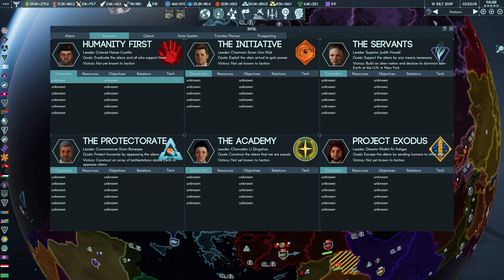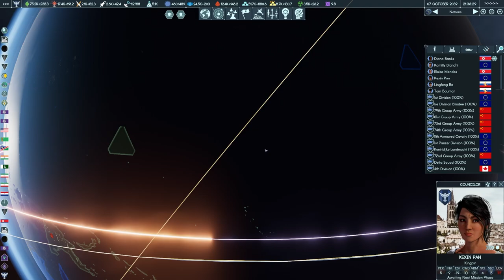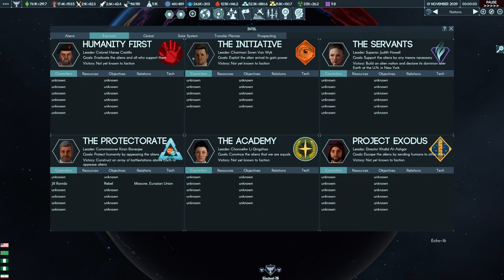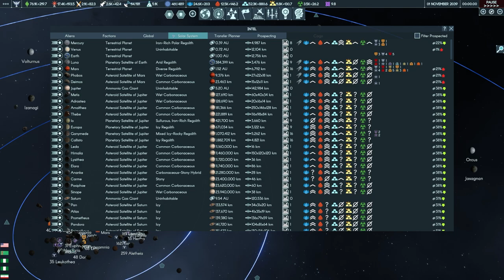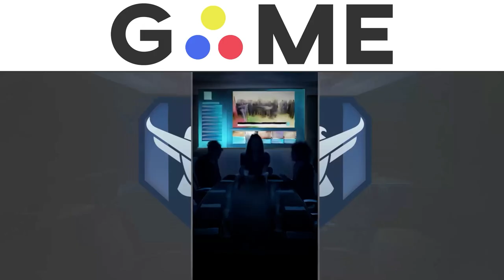Terra Invicta | Grand Strategy + XCOM | Let's Play - Episode 49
Thanks to Hooded Horse for the key!

An extraterrestrial probe is detected approaching Earth. Unknown to humanity, an alien force has arrived in the far reaches of the icy Kuiper Belt and has begun mining a dwarf planet to prepare for an invasion.

With Earth’s nations unable to unite to address the alien arrival, transnational groups of like-minded political, military and scientific leaders develop covert channels to coordinate a response. With the aliens' motives uncertain, factions emerge, driven by hope, fear or greed.

You will control one of these factions.
The Resistance works to form an alliance of nations to mount a coordinated defense
Humanity First vows to exterminate the aliens alongside any who sympathize with them
The Servants worship the aliens and believe they will solve all the troubles of the world
The Protectorate advocates negotiated surrender as the only means to avoid annihilation
The Academy hopes the alien arrival heralds the opportunity to form an interstellar alliance
The Initiative seeks to profit from the chaos and destruction
Project Exodus plans to build a massive starship and flee the Solar System

Gameplay
From the creators of Long War, Terra Invicta bridges the gap between civilization on Earth and the vast interstellar empires of other space strategy games. Gain command over Earth's nations and take humanity’s first steps in colonizing our Solar System where over 300 asteroids, moons and planets in constant motion create an ever-changing strategic map.

You begin on Earth as the head of a shadowy organization competing with other factions for control points representing a region's military, economic and political leadership. Geopolitics is your sandbox, and you may unite or break apart nations as best serves your ends, while using those under your influence to conduct proxy wars against the other six factions.

Factions work through a council of politicians, scientists and operatives whose abilities can be enhanced by obtaining influence over organizations like intelligence agencies or powerful corporations.

Terra Invicta has a global research system that creates opportunities for both competition and cooperation. Shared scientific advancement unlocks private engineering projects. Factions can choose to focus on private projects, at the cost of weakening Earth as a whole and ceding influence over global research direction to other factions with different priorities.

The other six human factions are not your sole competition. Throughout the game, illustrated events will present you with difficult choices as you investigate growing alien activity on Earth.

You cannot remain on Earth alone, and space launch facilities are of vital strategic importance.

Your conflict with the other factions will extend to space, where you will compete to mine asteroids and construct bases on planets and moons throughout the Solar System.

Stations built deep in space can refuel your ships, while those closer to home can serve as research or construction facilities.

Spaceship design in Terra Invicta draws from the best of scientific speculation and hard science fiction. You can design your own ships, selecting from an array of weapons, drives and radiators to place on a variety of hulls.

Tactical combat is built around a realistic simulation of Newtonian physics, where momentum and maneuver in 3D space are just as important as the firepower your ships carry.

Mods
Terra Invicta is built with modding support in mind, and much of the game is accessible to modders without a coding background. We hope that the Solar System setting and geopolitics simulation will provide a useful framework for modders to realize their own creative visions.